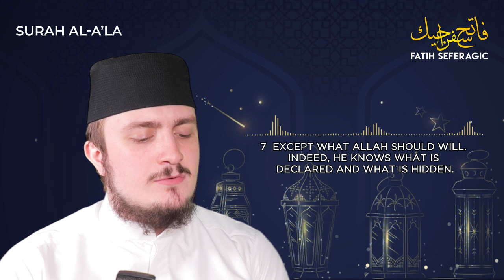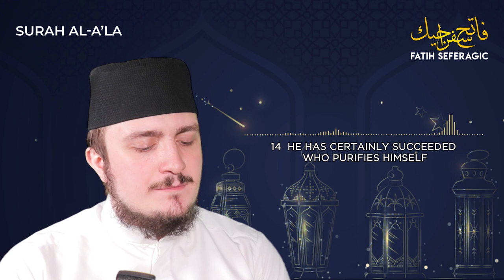SURAH A'LA (87) | Fatih Seferagic | Ramadan 2020 | Quran Recitation w English Translation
Surah Al-A'la (The Most High)

Al-Aʻla (Arabic: الأعلى) is the 87th chapter (Surah) of the Quran consisting of 19 verses. The Surah speaks about the praise of Allah the Most High. He created everything. He created the human being and gave him capacity to make progress. Man can make progress if he obeys Allah's rules. The Qur'an is the message from Allah and He will guard it. The Prophet should continue giving the message to others. Those who accept it will benefit from it, but those who will reject it they will be the losers.  It talks about the 'Akhirah and that this message is the same that was given to Prophets Ibrahim and Moses -peace be upon them.